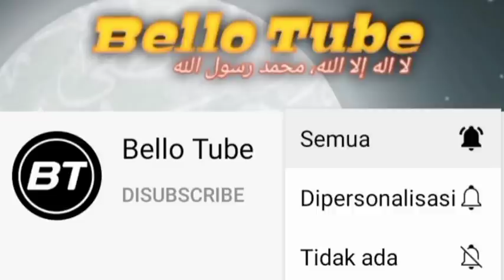KESAKSIAN MUALLAF‼️MISIONARIS MUDA DAPAT HIDAYAH KARENA JATUH CINTA SAMA BAGINDA NABI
Alhamdulillah kembali bertambah saudara baru dalam Islam dengan Bersyahadatnya brother Nuh Christoper Tambunan..
beliau adalah Seorang misionaris muda dan jatuh cinta pada bagi Baginda Nabi Muhammad SAW akhirnya masuk Islam.

mari kita doakan semoga Allah memberikan istiqomah dan kemudahan dalam mengerjakan syariat Islam aamiin ya rabbal'alamin...

terimakasih telah berkunjung ke channel ini dan menonton Videonya sampai selesai..